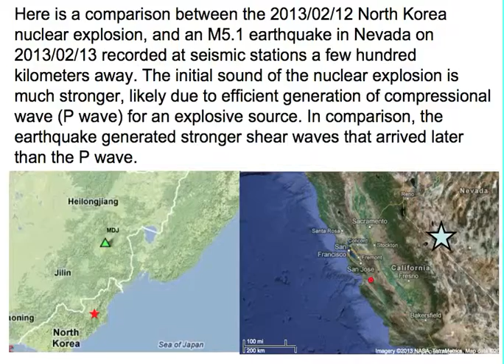Comparison of spectrograms from a nuclear explosion and an earthquake (Peng)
Note the arrival of shear (S) waves clearly after the first (P) arrivals, and the higher P/S amplitude ratio for the nuclear explosion.
Source:
This animation shows a "comparison between the 2013/02/12 North Korea nuclear explosion, and an M5.1 earthquake in Nevada on 2013/02/13. The initial sound of the nuclear explosion is much stronger, likely due to efficient generation of compressional wave (P wave) for an explosive source. In comparison, the earthquake generated stronger shear waves that arrived later than the P wave."

Seismic data from station IC.MDJ and BK.SAO respectively, freely distributed by the Incorporated Research Institutions for Seismology's Data Management Center